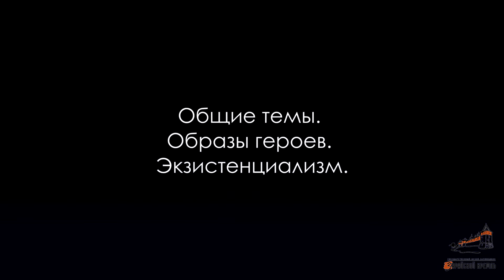«Голубкина и Достоевский. Творческие пересечения»